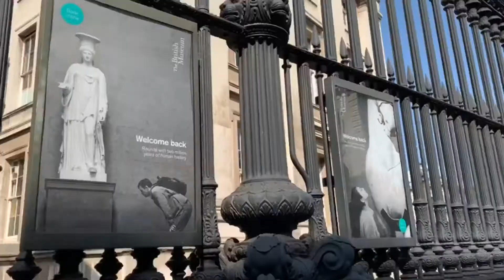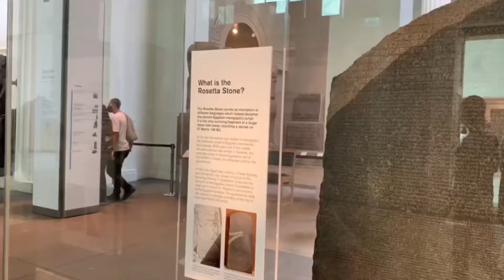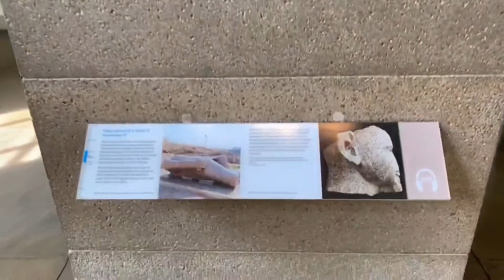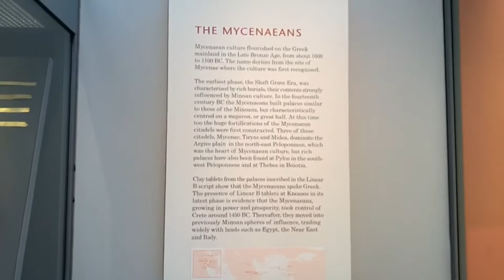The British Museum | ব্রিটিশ মিউজিয়াম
আশা করি আপনি আমার ভিডিও পছন্দ করেছেন

আমাদের ইনস্টাগ্রামে অনুসরণ করুন

আমাদের ফেসবুক পেজটি অনুসরণ করুন এবং লাইক করুন

ধন্যবাদ